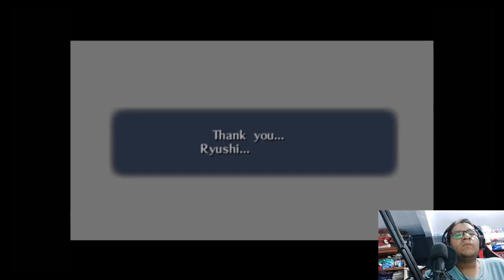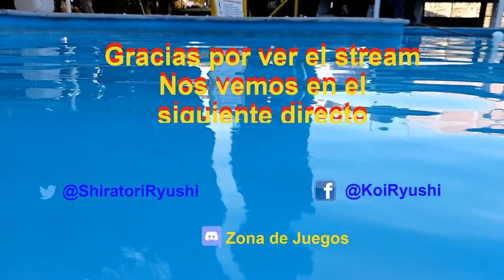Stream LoZ OoT 24 04 2021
Ultimo stream de Ocarina of Time, ahora nos enfrentamos con el mismísimo Rey del Mal.